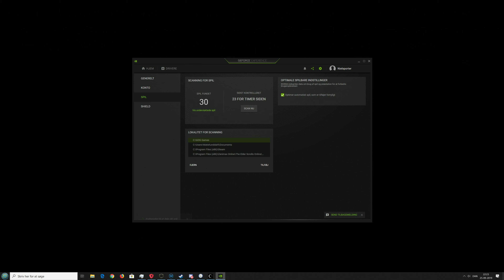Desktop 2019 09 25 22 11 42 01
Tombraider